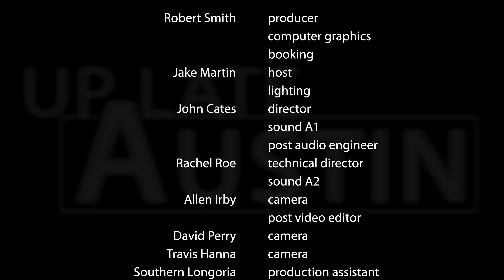Bat Allison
UP LATE AUSTIN welcomes BAT ALLISON for a performance recorded on August 14, 2023...

Lynette Aleman        Vocals
                                    Bass
 RJ Huston                Guitar
Grant Turner              Drums

CHAPTERS
00:00  UPLA Intro
00:25 "Out"
02:45 "I've Become"
05:26 "Cry"
07:48 "Sedated:
10:04 "Coffee Shop"
14:03 "Runaway"
17:31 " Love Hate"
20:37 "Wake UP"
24:00 "Screw It"
27:31 "Spitfire"
30:27 "Stupid Love Song"